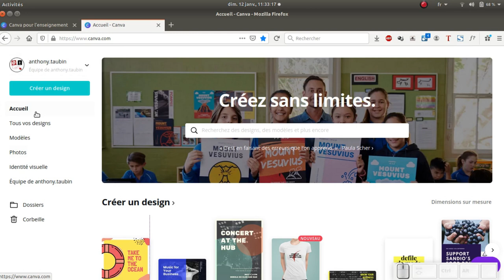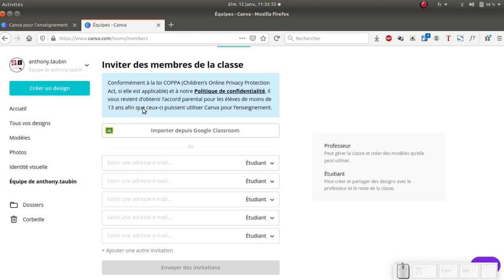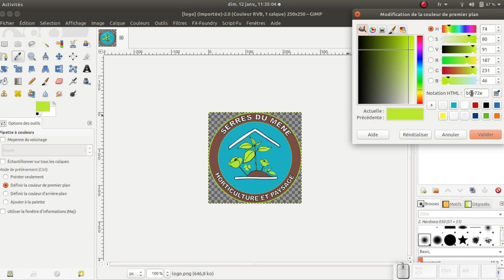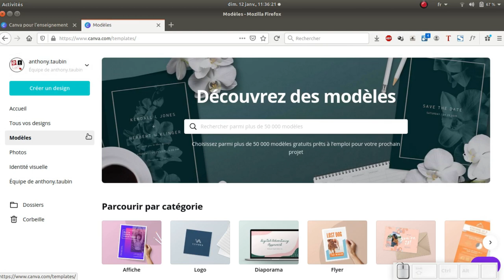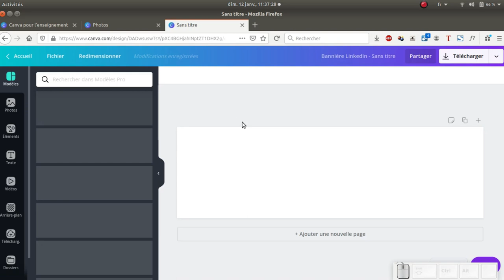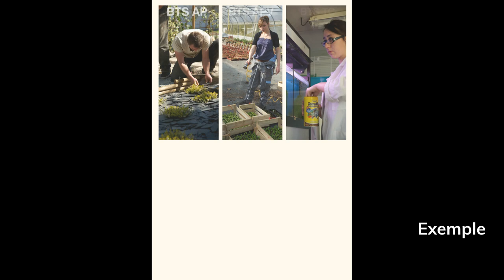Tuto vidéo : Présentation de Canva pour l'enseignement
Points à retenir :
- Compte Pro enseignant gratuit
- Travail en équipe avec les étudiants
- Accès aux modèles pro
- Accès aux exports animés
- Identité visuelle (logos, couleurs, polices)